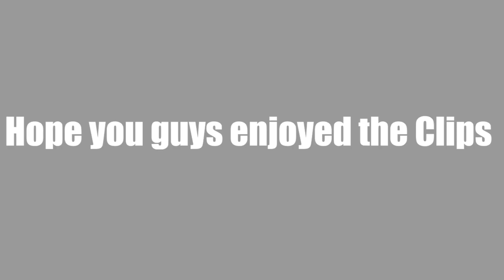Heartbeat clutches ♥ ||Bell Rang